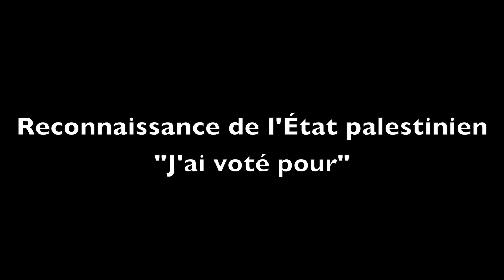Reconnaissance de l'État palestinien: "J'ai voté pour"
339 voix pour, dont la mienne.
151 voix contre, essentiellement l'UMP.
L'Assemblée nationale a adopté la résolution appelant la France à reconnaître l'État palestinien. C'est un grand moment, c'est un pas important pour appeler Israéliens et Palestiniens à reprendre le chemin des négociations pour la paix.